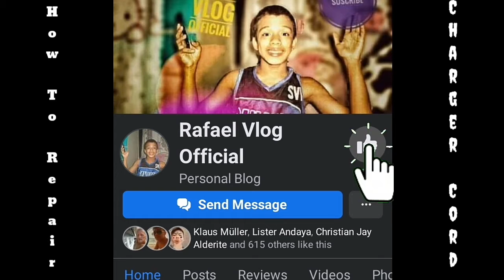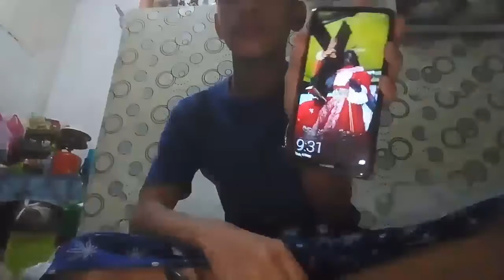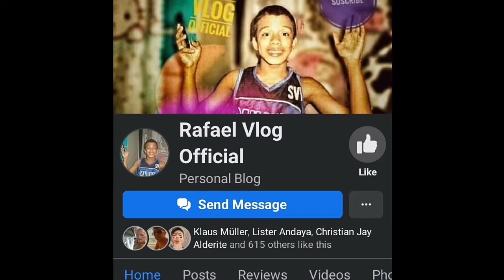How To Repair Charger Cord|100% Legit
Sucribe To me 1000%Legit Repair Charge Madali Lang Siya Gawin Kapag Completo Ang Gamit mo.